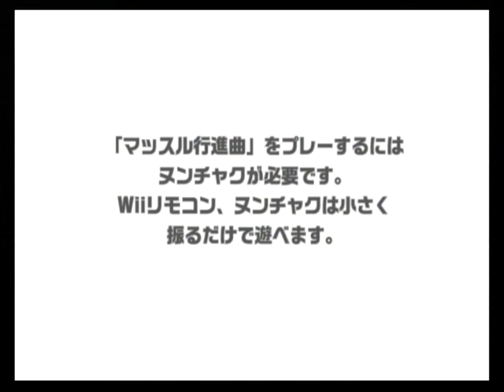マッスル行進曲 OP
【投稿主からお知らせ】
現在、マリオパーティ＆ポケモンスタジアム＆ドンキーコングなどのプレイ動画は新チャンネルで再投稿しています！